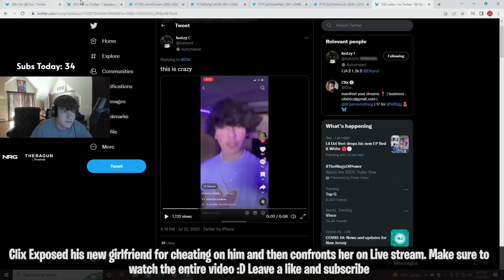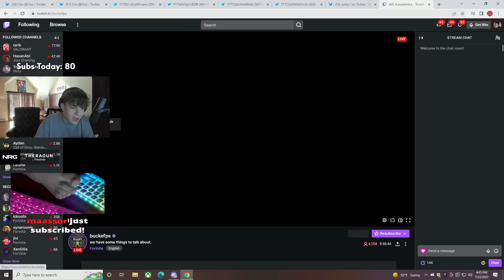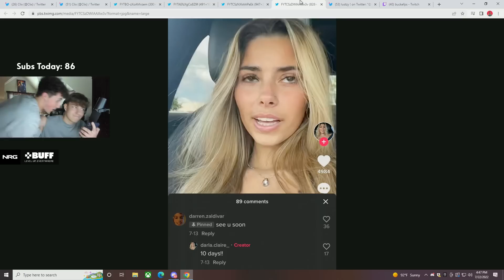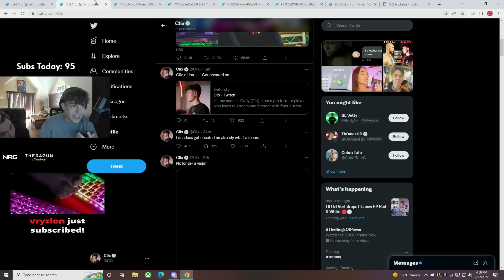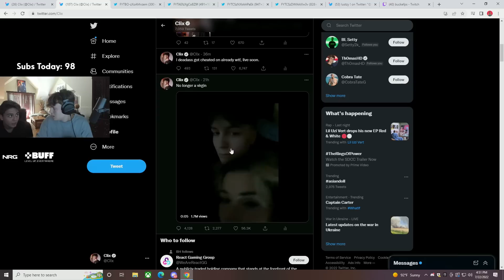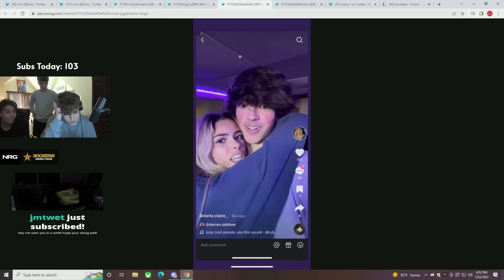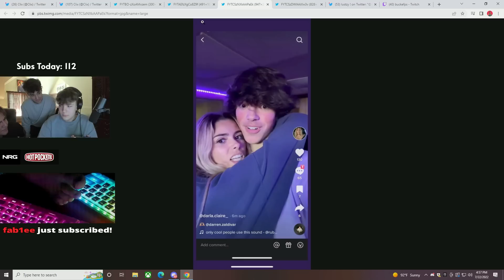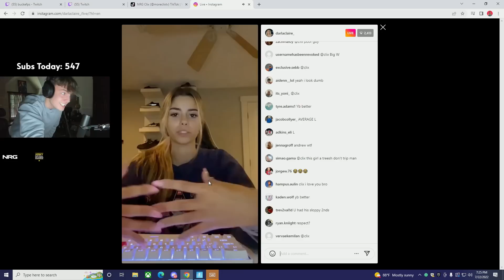CLIX CONFRONTS Girl From ANDREW TATE STREAM *DARLA* About CHEATING On Him & EXPOSED The Truth!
CLIX DEEPLY HEARTBROKEN After NEW Girlfriend CHEATED On Him & CONFRONTS Her On LIVE STREAM!

fortnite moments
fortnite focus
fortnite funny
SCOPED
unknown army
tfue
ninja
hunting rifle
chug jug
mongraal